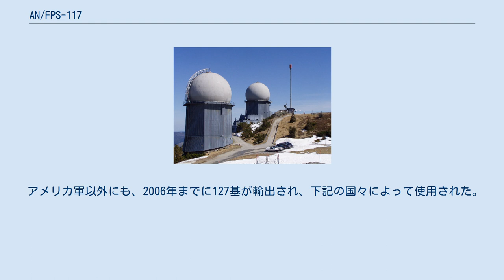AN/FPS-117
AN/FPS-117は、アメリカ合衆国のロッキード・マーティン社が開発した3次元レーダー。
原型であるAN/FPS-117は固定式であるが、可搬式のAN/TPS-117、可搬式改良型のAN/TPS-77が派生している。
 RRP-117を収容するレドーム ニューヨーク州グリフィス空軍基地のローム航空開発センター（RADC）は、1977年より、シーク・イグルー（SEEK IGLOO）計画として予備研究を開始した。
これは、アラスカ航空軍団の航空警戒能力を近代化するためのものであった。
 1983年9月30日、RADCはディスプレイとインディケータの試験を完了し、これにより、FPS-117は1983年中に作戦能力を獲得した。
FPS-117は、北方警戒システム（NWS）の主たるレーダーとなったほか、ベルリン・テンペルホーフ国際空港で使われていたAN/FPS-67の後継ともなった。
また、1999年から2000年にかけて、大規模なアップデートが行なわれた。
 本システムではフェーズド・アレイ・アンテナが採用されており、レーダー・アンテナ素子は半導体素子となっており、300個が配置される。
水平方向は機械回転式で、回転速度は6rpmとなっている。
使用周波数はLバンド（1215〜1400 MHz）であり、3.4°×2.7°のペンシルビームが形成される。
18個のチャンネルにおいてランダムに周波数ホッピングを行なうことができる。
 アメリカ軍以外にも、2006年までに127基が輸出され、下記の国々によって使用された。